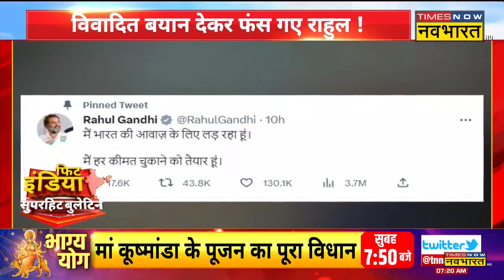Rahul Gandhi की सदस्यता जाने पर मचा घमासान, सड़क पर छिड़ा संग्राम | Latest Hindi News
राहुल गांधी (Rahul Gandhi) की संसद सदस्यता जाने से सियासत चरम पर है। समूचा विपक्ष मोदी सरकार (Modi Government) के खिलाफ बयानबाजी कर रहा है। वहींं कांग्रेस संसद से सड़क तक संग्राम की तैयारी में है। इसी कड़ी में राहुल गांधी की अयोग्यता पर कांग्रेस नेताओं ने शुक्रवार यानी 24 मार्च को दिल्ली में अहम बैठक कर आगे की रणनीति के लिए समिति बनाने का फैसला किया है।